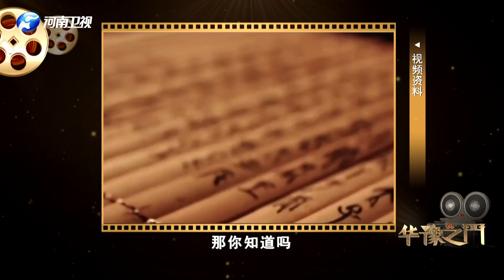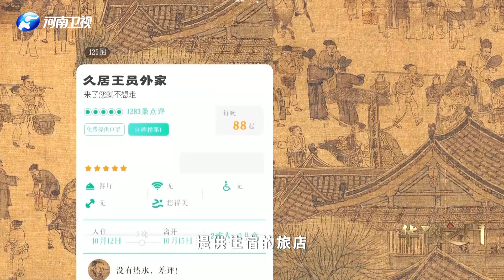華豫之門 20211111 ：恩師贈寶宋代建盞，真僞即將揭曉